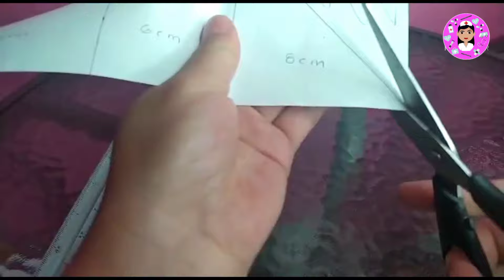✅CÓMO hacer UNA COFIA de ENFERMERA SUPER FÁCIL /cómo hacer un gorro de enfermera✅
EN ESTE VIDEO TE ENSEÑO COMO HACER UNA COFIA DE ENFERMERA CON TAN SOLO UNA HOJA DE PAPEL TAMAÑO CARTA SUPER FACIL Y SENCILLO.
SI ERES ESTUDIANTE Y NECESITAS UNA COFIA DE MANERA IMPROVISADA ESTE VIDEO TE SERA DE AYUDA, CUANDO YO ERA ESTUDIANTE NO CONTABA CON LOS RECURSOS NECESARIOS PARA COMPRAR MATERIAL Y DEMAS Y ME VI EN LA NECESIDAD DE HACERME UNA COFIA ASI PARA MIS PRACTICAS Y ME AYUDO EN MUCHAS OCACIONES ASI QUE ESPERO QUE ESTE VIDEO TE AYUDE COMO A MI.